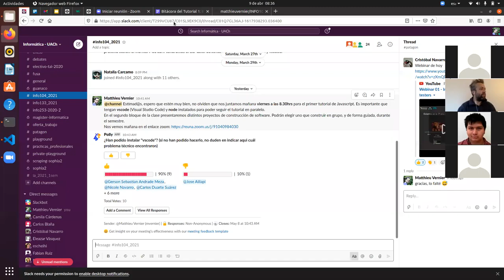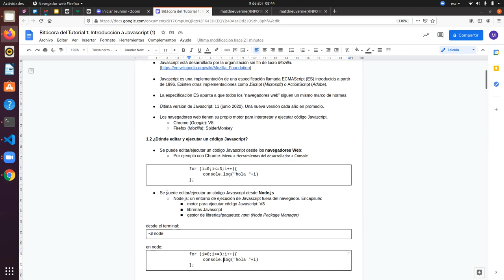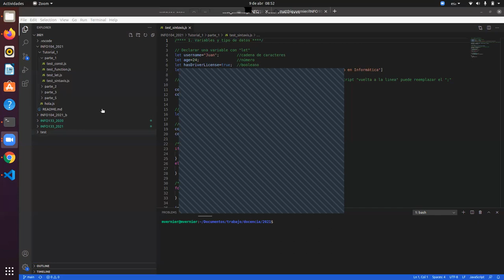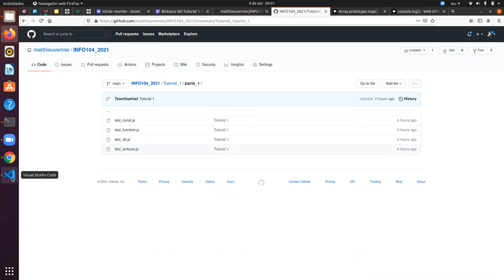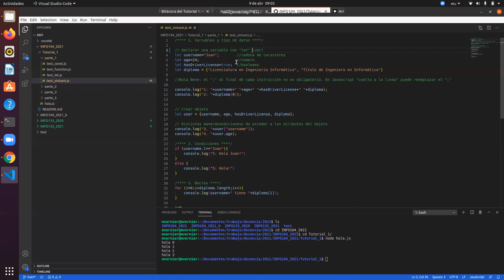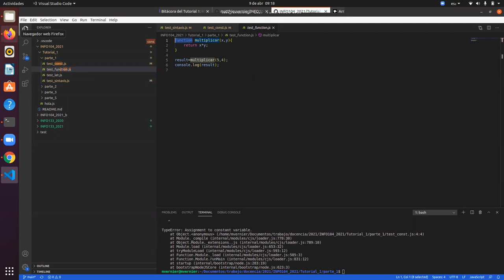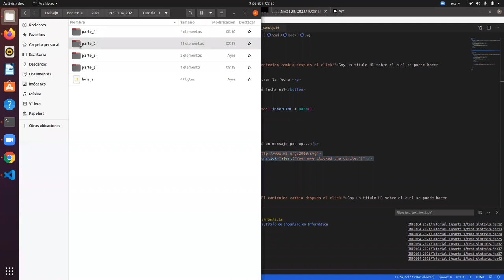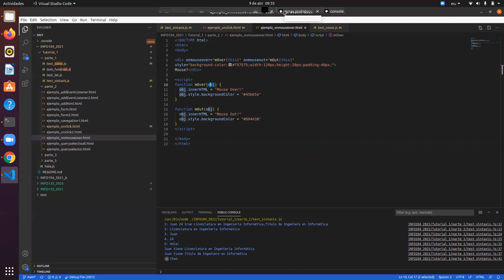[INFO104] 09/04/2021 Tutorial Javascript 1